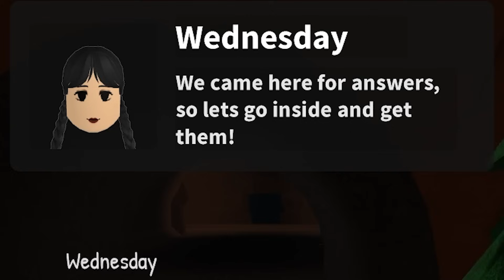Roblox 🕷️Wednesday Story📖 with Cutie💜!